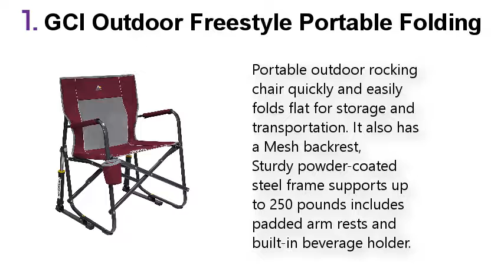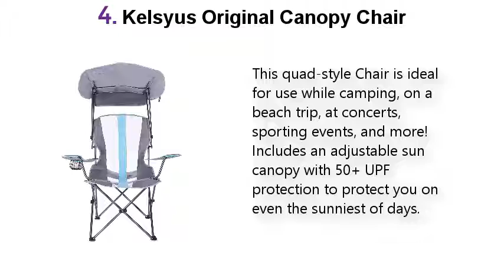Top 5 Best Camping Chairs 2021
Best Camping Chairs List:

1. GCI Outdoor Freestyle Rocker Portable Folding

2. Kelty Mesh Low-Loveseat

3. Big Agnes Inc Agnes Big Six Chair

4. Kelsyus Original Canopy Chair

5. Big Agnes Inc Unisex's Big Agnes